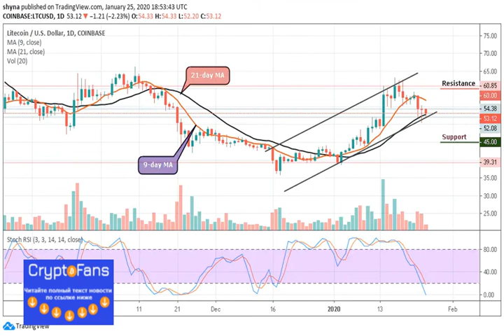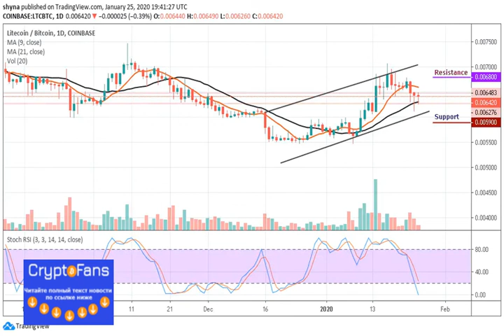Litecoin Price Prediction: ltc/usd Bulls Barricade the $50 Critical Support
LTC Price Prediction – January 25 LTC/USD plunges towards $50 after failing to sustain gains above $60 while short term analysis p